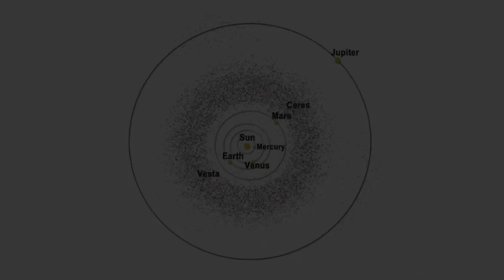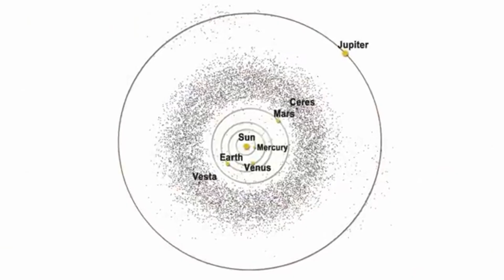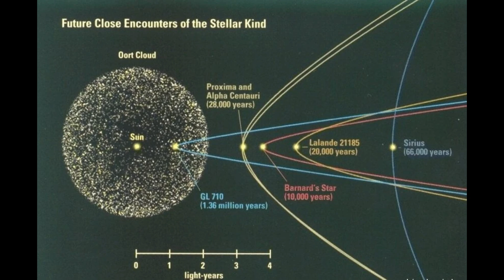Is Our Solar System Truly Stable? Will the Planets Stay in Orbit Forever?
How Stable Is the Solar System? Chaos once ruled the planets. Might it do so again?

A detailed look into the science of planetary motion, astrophysics, and the long-term fate of our solar system.

00:00 Helios and Phaethon: The Sun Chariot's Tragic Tale
1:35 Illusion of Stability
3:17 Simulating the Solar System’s Chaotic Past
7:13 Could Solar System Chaos Strike Again?
8:49 Gliese 710: How Passing Stars Can Disrupt the Solar System
10:00 Three-Body Problem: Why Predicting Planetary Movements Is So Challenging
11:48 Unpredictable Future: Stability and Potential Catastrophe

This video is based on the article "How Stable Is the Solar System?" written by Alastair Williams published on his website the Quantum Cat. Alastair Williams is a physicist, who has been for the last decade or so, a space industry professional. In the past years he has worked with space systems, helped build telescopes, flown satellites in space and done his best to advance our progress beyond Earth.

You can reach all of his articles and his weekly newsletters